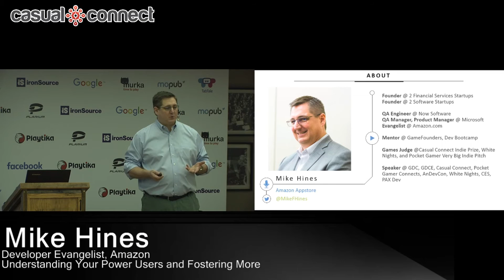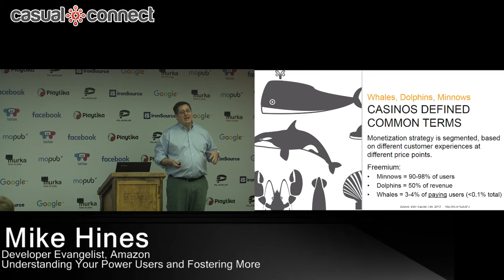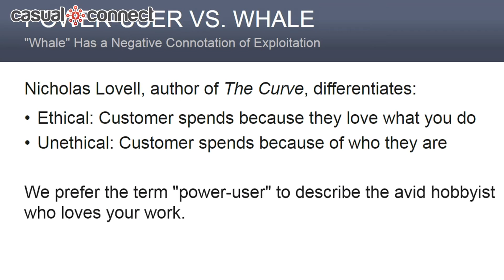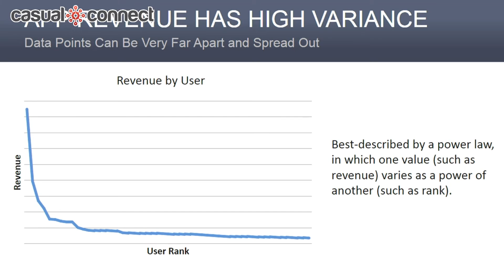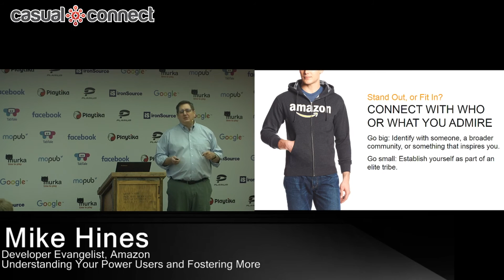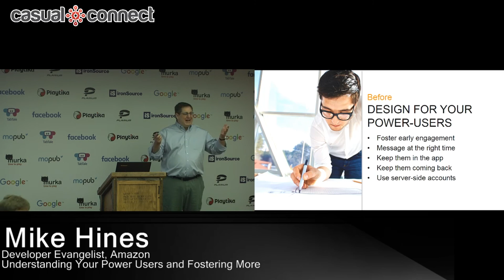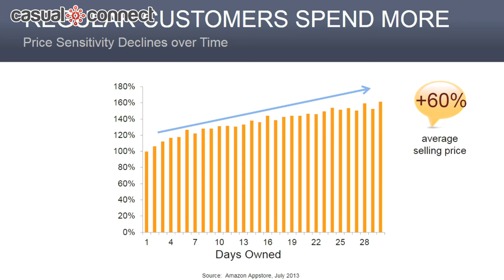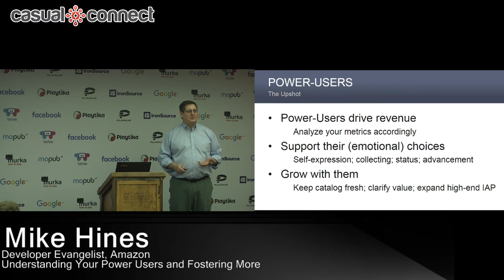Understanding Your Power Users and Fostering More | Mike Hines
Delivered at Casual Connect Tel Aviv 2016. A small group of customers often generate an unexpectedly large percentage of total revenue for a mobile app or game. Who are the members of this group, and how can you better engage them? How do you encourage others to join the ranks of these power users? Amazon has a unique perspective on power users in aggregate. We’ll share tips on what is currently working best for cultivating new and existing power users, keeping them engaged and maximizing their revenue potential.